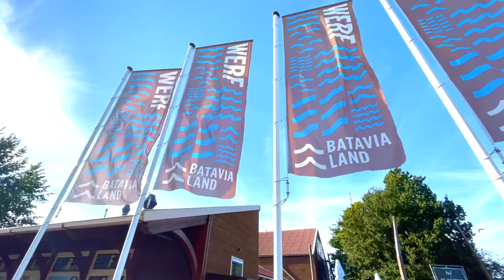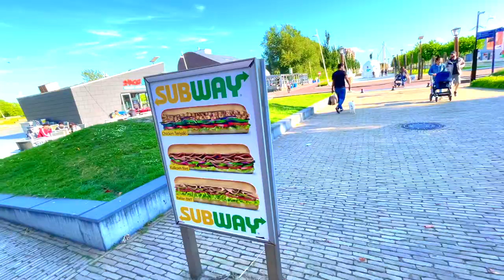Batavia Stad Fashion Outlet | ShoppingVlog | Netherlands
Today I am taking you to Batavia Stad Fashion Outlet for a day shopping together so you can also enjoy the beauty of Batavia Stad.
The outlet is named after the ship the Batavia from 1628, a replica of which is moored nearby, at the Bataviawerf . It's located in Lelystad on the edge of Ijsselmeeres in the Netherlands
It sells women's, men's and children's fashion, shoes, lingerie, perfumes and sports and outdoor clothing from more than two hundred and fifty international brands. Kitchen machines, all kinds of pots and pans, kitchen accessories and crockery are also sold. There are multiple hangouts , including McDonald's , Starbucks , La Place , The Chocolate Company, and Subway .